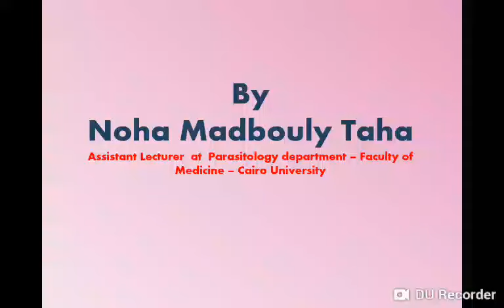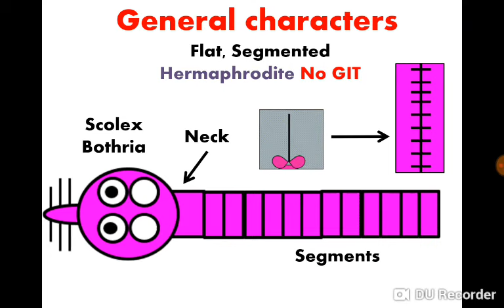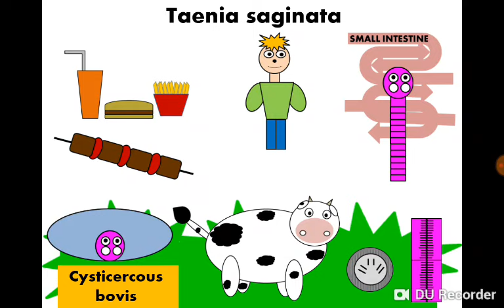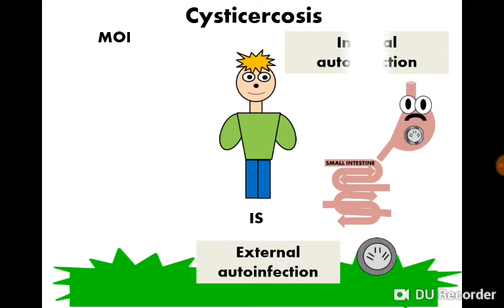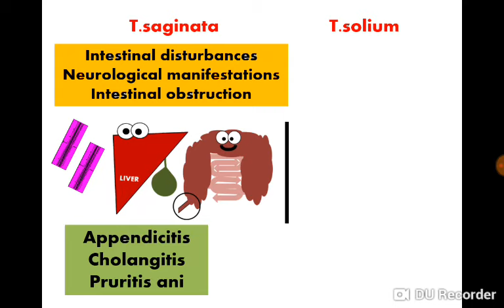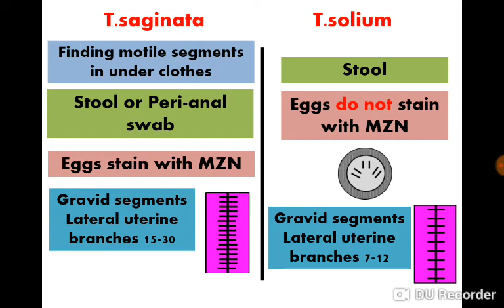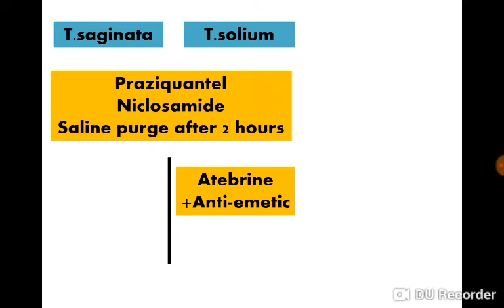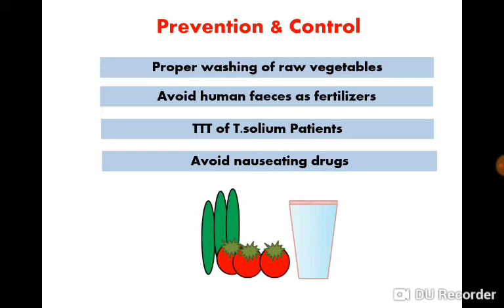Taenia saginata (Beef Tapeworm) & Taenia solium (Pork Tapeworm) ديدان اللحم الشريطية